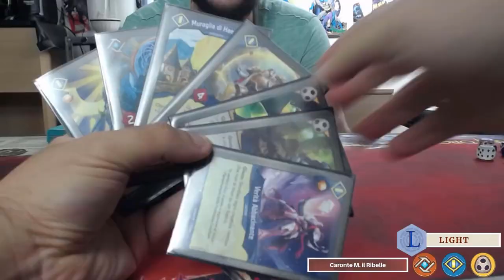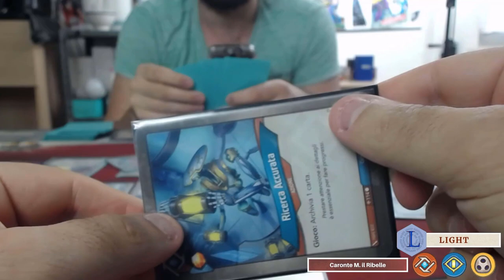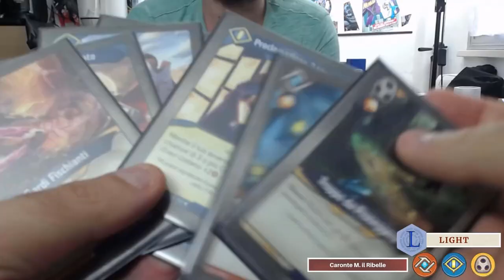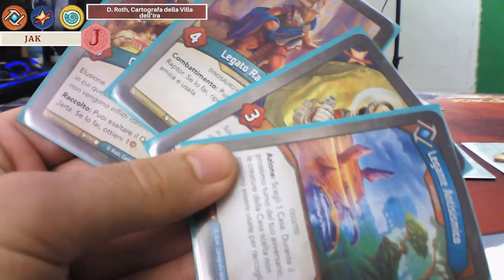WC vs AoA: i dinosauri ce l'hanno più GROSSO [ KEYFORGE ]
Come vedrete nel video la terza espansione distrugge completamente la seconda grazie soprattutto alle nuove meccaniche di protezione contro cui AoA non è preparata. Diteci anche voi cosa ne pensate nei commenti e domani avrete la puntata finale di questa mini serie.